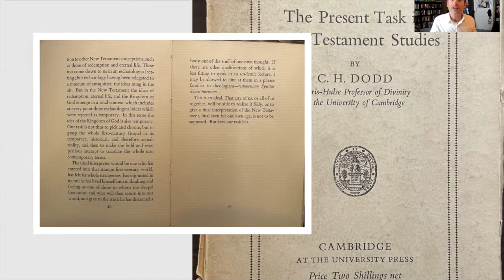Willitts' Video for Denver Seminary